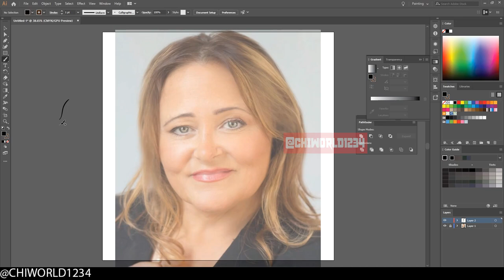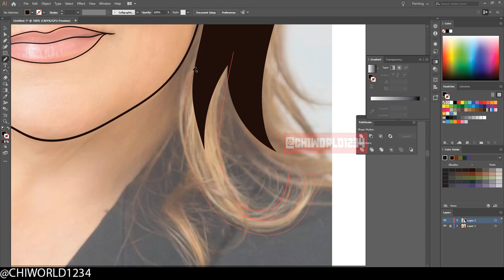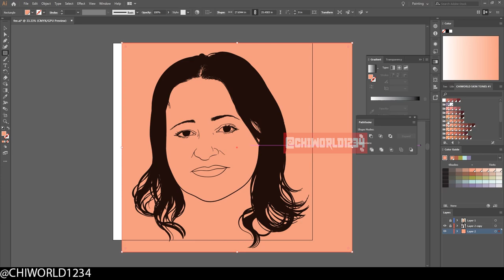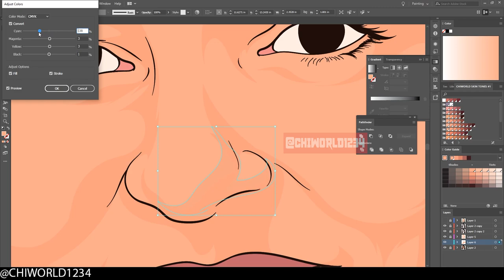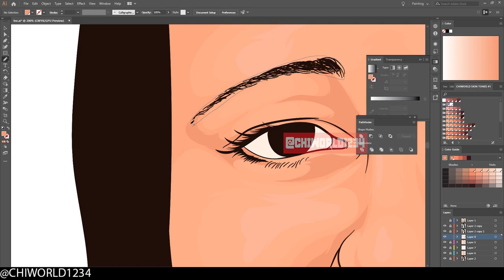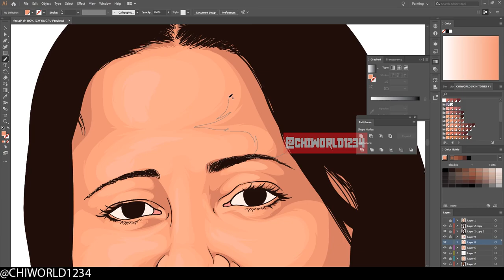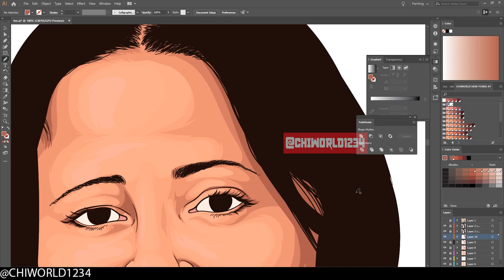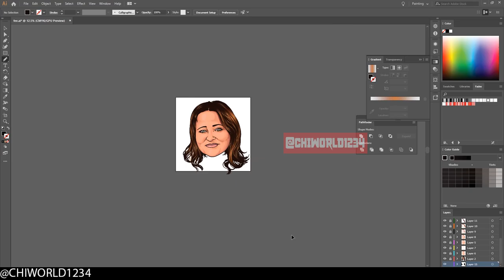Contact ( @godigitalwithdonnia )To Build Your Custom Website - Adobe Illustrator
Donnia Rambin